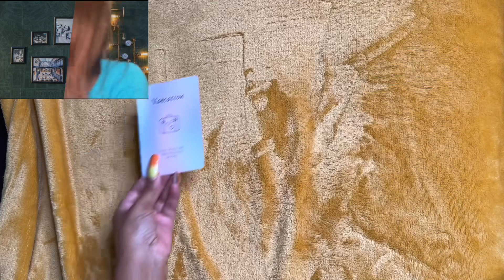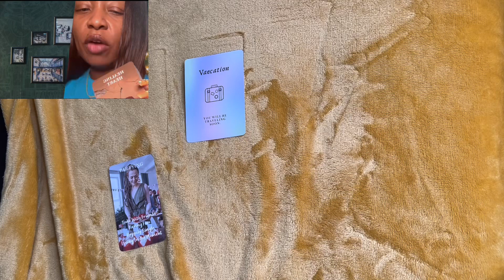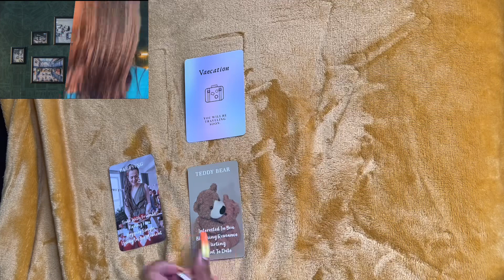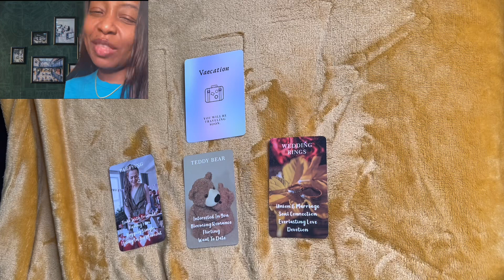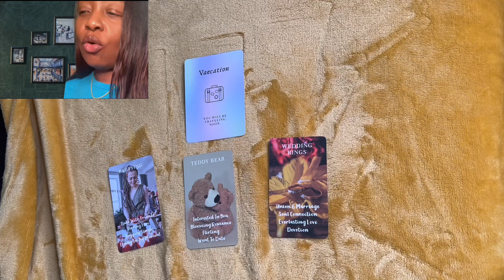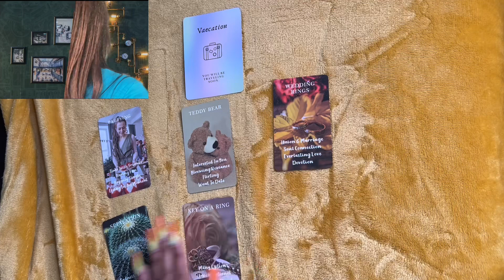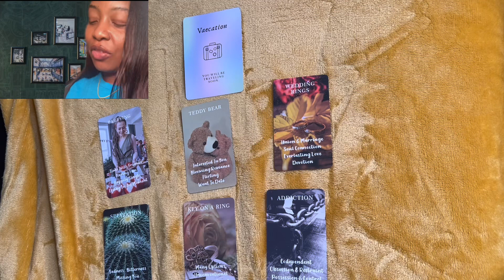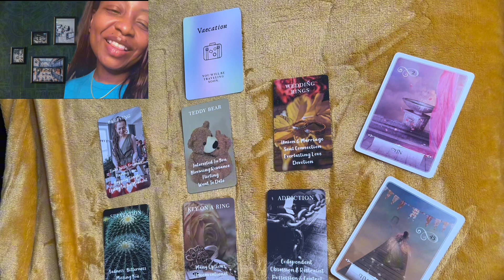♋️Cancer Tarot Reading: New vs Old Love-Yes,Take that Vacation